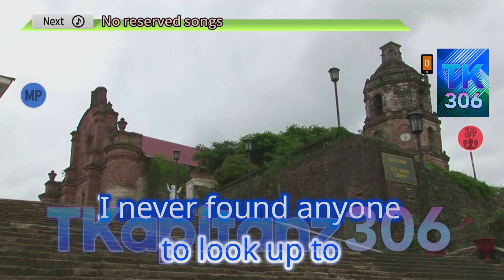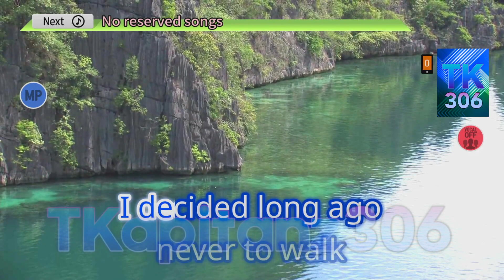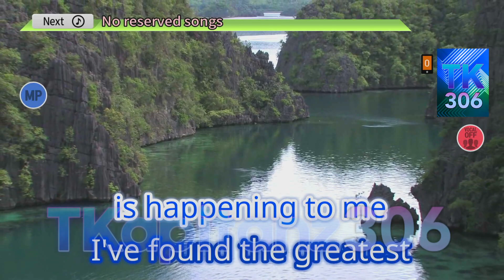Greatest Love of All by Whitney Houston Karaoke TJ Supremo (Minus One/Instrumental)